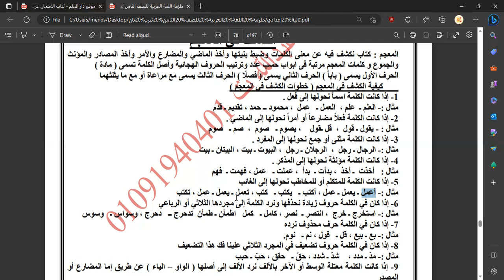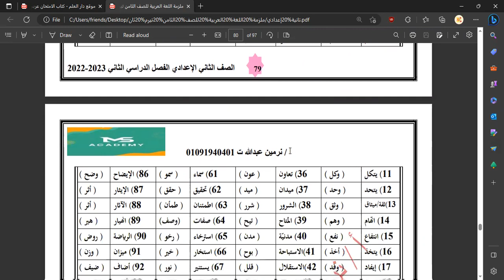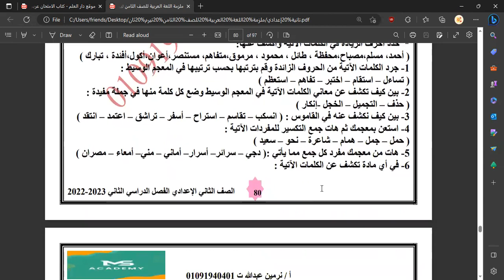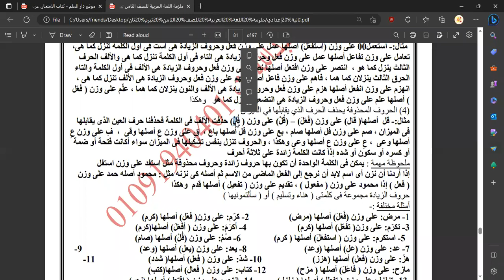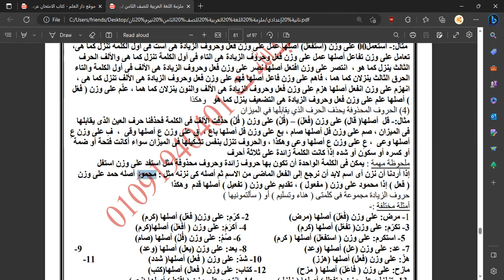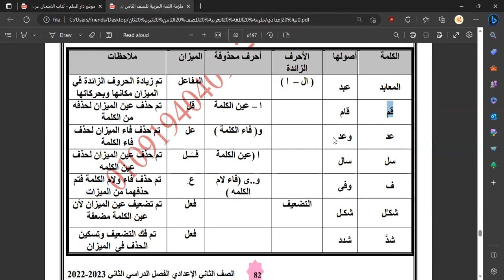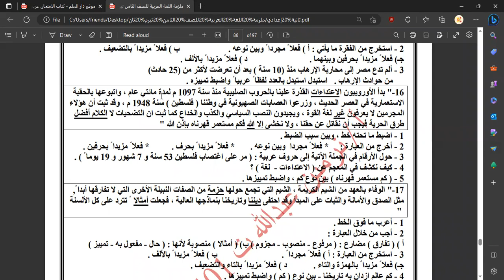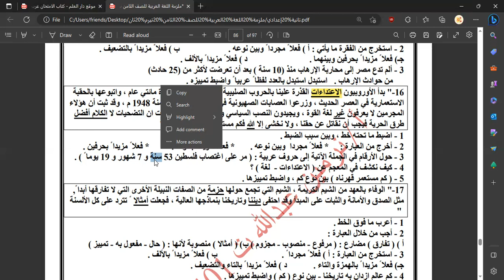مراجعة لغة عربية للصف الثاني الاعدادي على دروس النحو ج1